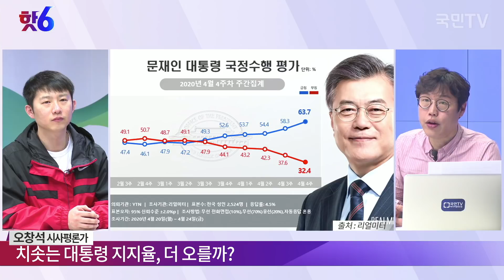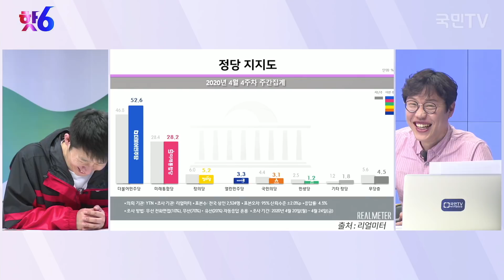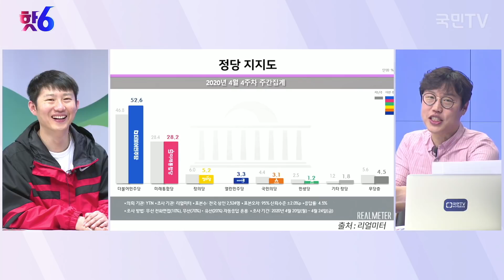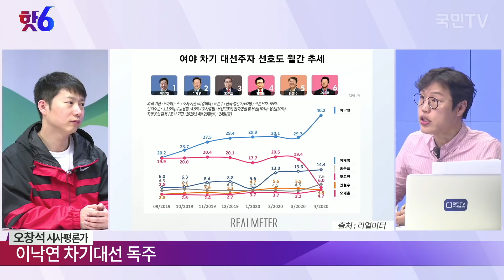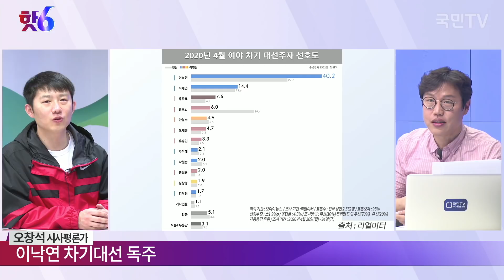대통령 지지율 고공행진, 매일 새역사 쓴다, 미래통합당과 김종인의 '미래' 어떻게 되나?, 민주당 잇따라 터지는 악재, 이낙연 차기대선 독주 / 오창석 시사평론가 / 김준일의 핫6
[김준일의 핫6] 04.28 오창석의 예측 : 대통령 지지율 고공행진, 매일 새역사 쓴다, 미래통합당과 김종인의 '미래' 어떻게 되나?, 민주당 잇따라 터지는 악재, 이낙연 차기대선 독주

진행 : 김준일
출연 : 오창석 시사평론가
구성 : 봄바람
PD : 양태훈, 송창현, 김승영
그래픽 : 김지수
연출 : 이채혁